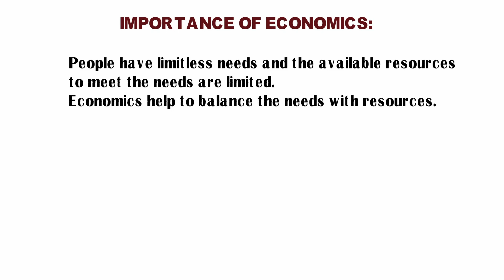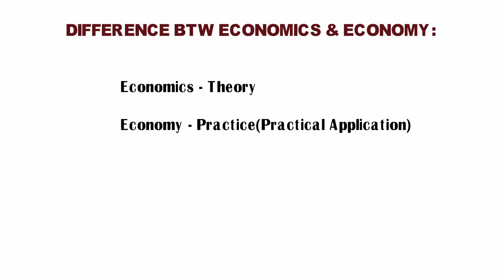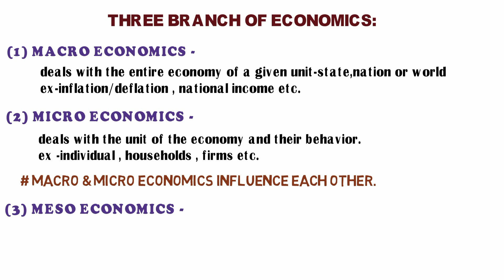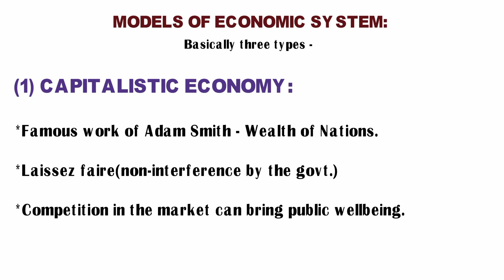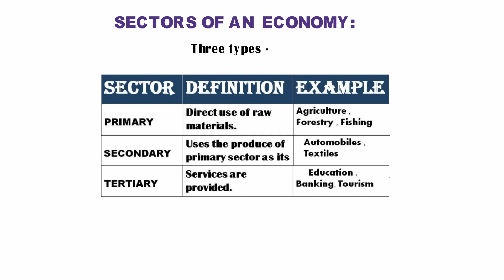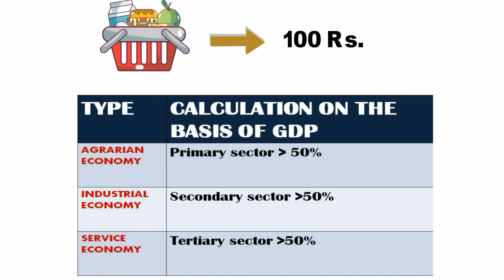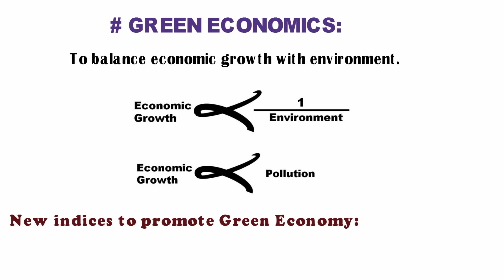L1: Introduction of Economics || For WBCS , UPSC , RRB NTPC & Other Competitive Exams || Bengali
Hey Guys  you are watching QUAD-ed. This channel uploads educational videos for competitive exams(specially UPSC & WBCS),career opportunities and so on.

In this video we discuss Importance of Economics , Difference between Economics & Economy , Types of Economics , Models of Economic System , Sectors of Economy and Green Economics.